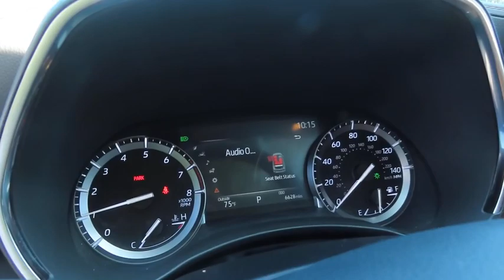2022 Toyota Highlander PP1389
2022 TOYOTA HIGHLANDER Laconia, NH
Stock# PP1389

AWD! TOYOTA CERTIFIED! CARFAX One-Owner. Clean CARFAX. White 2022 Toyota Highlander Platinum AWD 8-Speed Automatic 3.5L V6 DOHC

Toyota Combined Details:

* Limited Comprehensive Warranty: 12 Month/12,000 Mile (whichever comes first) from certified purchase date. Roadside Assistance for 7 Year / 100,000 Mile (for Toyota Certified Used Vehicles program), Limited Comprehensive Warranty: 12 Month/12,000 Mile (whichever comes first) from certified purchase date. HV Battery Warranty coverage for 10 years/150,000 miles. (2020 model year forward Hybrid-Related) 8 years/100,000 miles, whichever comes first, from original date of first use when sold as new. Fuel Cell Vehicle Warranty 8 years/100,000 mile (whichever comes first) on key fuel cell components. Roadside Assistance for 7 Year / 100,000 Mile (for Toyota Certified Used Hybrids program)
* Powertrain Limited Warranty: 84 Month/100,000 Mile (whichever comes first) from TCUV purchase date
* Vehicle History
* Limited Warranty: 12 Month/12,000 Mile (whichever comes first) from TCUV purchase date (for Toyota Certified Used Vehicles program)
* 160 Point Inspection (for Toyota Certified Used Vehicles program), 174 Point Inspection (for Toyota Certified Used Hybrids program)
* Roadside Assistance
* Transferable Warranty

Good or bad credit? We work with dozens of banks and all types of credit challenges with our goal of 100% credit approval! If you demand the best deal for your money, then come to The Irwin Automotive Group. We have been family owned and operated since 1951 and are committed to getting you the best deal on pre owned vehicles. Never worry when you buy from us! Our Worry Free Guarantee includes: 1. Money Back Guarantee; 2. Vehicle Exchange Promise; 3. Live Market Pricing; 4. Complimentary Real Deal Price Check Report; 5. Complimentary Vehicle History Report; 6. All vehicles are priced thousands below book value; 7. Service Department performs a 125 rigorous inspection. We have a goal of 100% credit approval and an excellent relationship with dozens of lenders! If financing is important to you, please let us know! We empower our customers with the Real Deal, an independent, live, and objective price check system. You can compare the price, trim levels, and mileage of similar vehicles in the market in real time. We do careful market research of similar vehicles within 250 miles of Laconia NH and price ours to be the best value, saving you time and money. Each vehicle purchase comes with Irwin Rewards saving customers hundreds! Excludes diesel and  AS IS  vehicles, and vehicles sold with more than 80,000 miles. You Win at Irwin's...Simple, Friendly, Guaranteed. $672 title and documentation fee, $27.00 Title Fee, in addition to selling price.